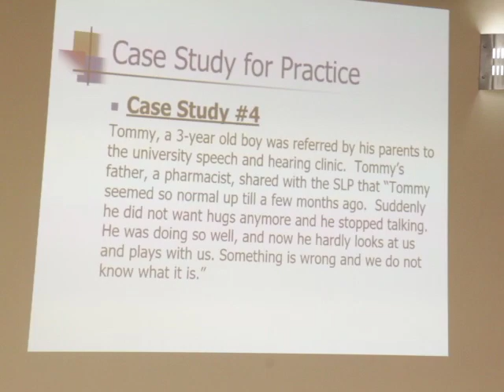UB & NICH Sign M.O.U.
The University of Belize and the National Institute of Culture and History signed a memorandum of understanding to collaborate on matters of education, history and culture.   The agreement has been in the pipeline for some time, but with the University on the verge of implementing new programmes, the formalizing of the collaboration is right on schedule for the upcoming roll out. The M.O.U. that was signed in Belmopan on Tuesday is described as a leap forward in education and research in Belize. News Five’s Andrea Polanco reports.